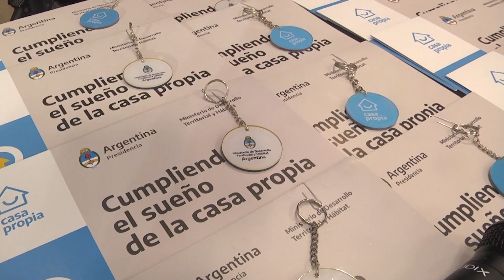Más familias de Tigre se vieron beneficiadas con el Crédito Casa Propia - Línea Construcción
El intendente Julio Zamora y el viceministro de Hábitat de la Nación, Santiago Maggiotti, acompañaron a vecinos y vecinas en la adjudicación del crédito a tasa cero, que les permitirá concretar el sueño de la vivienda propia. La iniciativa contempla, además, la generación de nuevos puestos de trabajo para residentes de la ciudad.

En un acto en el SUM de la delegación de Ricardo Rojas, el intendente Julio Zamora y el viceministro de Hábitat de la Nación, Santiago Maggiotti, acompañaron a familias de Tigre beneficiadas con el Crédito Casa Propia - Línea Construcción, que les permitirá obtener un financiamiento a tasa cero y avanzar en el sueño de la vivienda propia. Además, se generarán más de 30 puestos de trabajo para residentes del distrito por cada lugar de obra, así como aumento de demanda de materiales e insumos de fabricación nacional.

"Esta es una política clave del gobierno del Presidente Alberto Fernández, que tiene una vocación muy clara de resolver los problemas que tenemos los argentinos. Estamos muy contentos de recibir al viceministro Santiago Maggiotti, para nosotros es muy importante solucionar los temas puntuales de los vecinos y la vivienda es uno de los valores más importantes que tiene una familia. Con los créditos que da el Gobierno Nacional, con una tasa muy baja y que sigue los salarios y no la inflación y un período de gracia de un año, realmente se hace muy beneficioso para los vecinos porque pueden construir su casa, seguir alquilando y que no signifique un trastorno recibir un crédito y empezar a pagarlo inmediatamente", destacó Zamora.

Casa Propia es una política federal que posibilita el acceso a un crédito de hasta $4,3 millones para la construcción de viviendas nuevas de hasta 60 m2 que se asienten en lote propio. Con esta entrega, ya son 80 los créditos otorgados para familias que construirán en el distrito.

Por su parte, el viceministro de Hábitat de la Nación, Santiago Maggiotti, afirmó: "Acompañamos al intendente Julio Zamora en la entrega de estos créditos. Ya se entregaron más de 30.000 en construcción y es un pedido que le hizo el Presidente Alberto Fernández al ministro Jorge Ferraresi cuando asumió, con la idea de desarrollar distintas líneas de acción en lo que tiene que ver con la construcción de viviendas. En esta línea de créditos, es el Estado quien se pone al frente y no el sistema financiero quien define la tasa de interés. Además, es un crédito que le da previsibilidad a las familias argentinas que lo toman, a tasa cero y se ajusta por salario, sin cambiarle su calidad de vida".

La financiación del crédito es del 100% sin necesidad de contar con ahorros previos y con un plazo de devolución de hasta 30 años a tasa cero. Asimismo, Casa Propia pone a disposición una serie de proyectos para reducir los plazos de ejecución de la obra.

Sofía Alberte del barrio El Zorzal de General Pacheco fue una de las beneficiadas con el crédito y expresó: "Venimos ahorrando hace muchos años y esto nos viene espectacular porque no lo esperábamos. Estamos muy agradecidos con el Municipio y la Provincia por este crédito a tasa cero. Siempre estuvieron muy atentos y nos acompañaron en todo el proceso para que pueda concretarse".

Irina Shalom, de Don Torcuato oeste, también beneficiada, dijo: "Estoy súper contenta porque esta es una posibilidad única. Muchos años viví en la casa de mis padres y ahora en la propia, cumpliendo un sueño. Esta debería ser una política que no se modifique porque hay muchos trabajadores que no tenemos acceso a un crédito porque son tasas impagables y tener esta posibilidad es maravilloso".